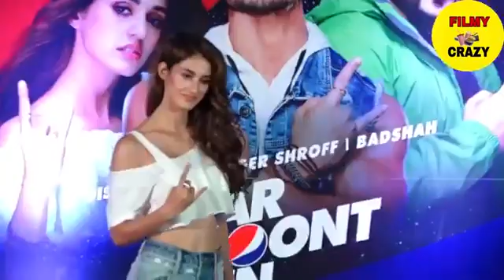Disha patani gorgeous looks in golden dress at Mumbai filmcity DLF mall of India launch 2019